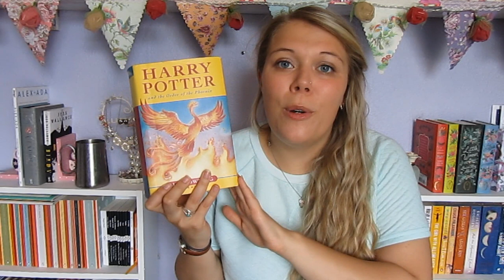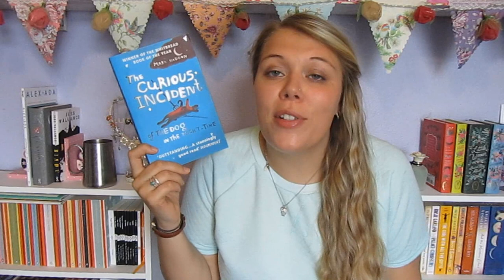The Time & Place Book Tag